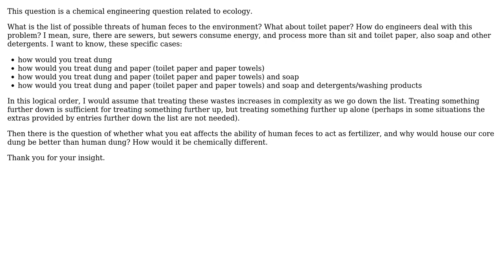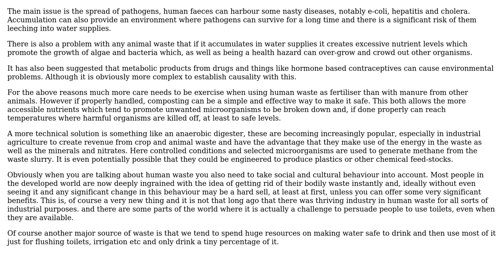Disposal of dung, related products, and cleaning products, prioritized and case by case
Engineering: Disposal of dung, related products, and cleaning products, prioritized and case by case

With thanks & praise to God, and with thanks to the many people who have made this project possible! | Content (except music & images) licensed under CC BY-SA | Music | Images & others | With thanks to user Jack Maddington user Chris Johns and the Stack Exchange Network Trademarks are property of their respective owners. You are responsible for your own actions.